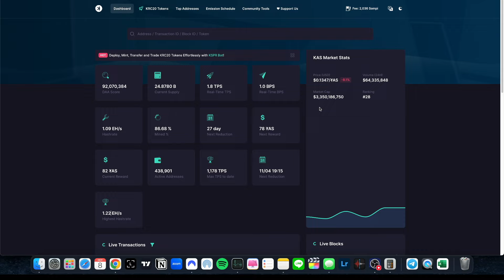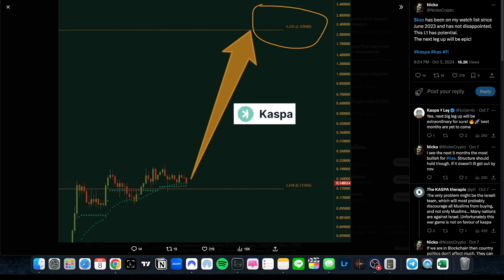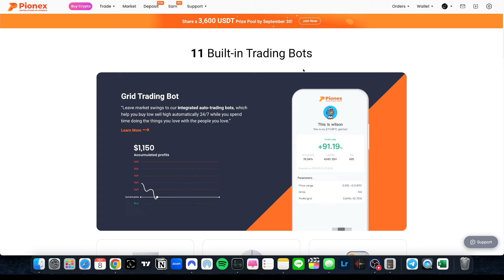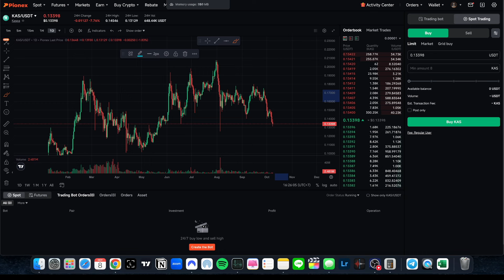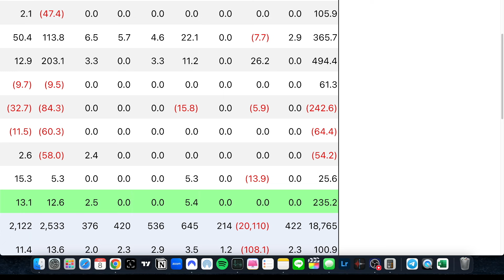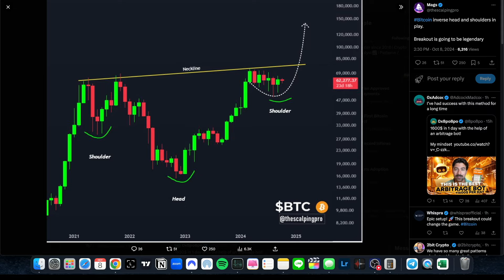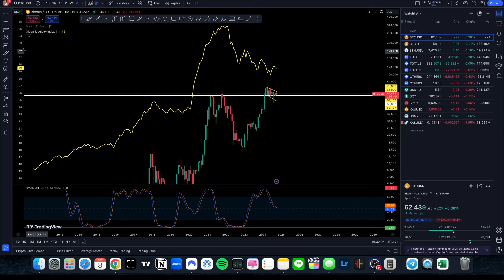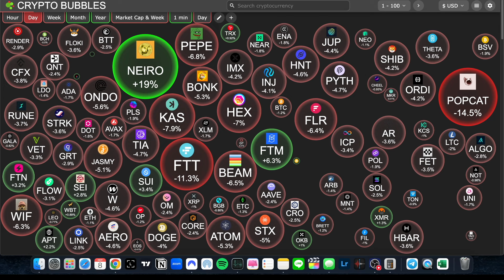This Month Could Be Very Juicy For Kaspa And Crypto🚨 BTC & Altcoins Charts | Kaspa Price Prediction🚀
🔥Pionex.US - For US users

🔥 Pionex - For Global users
💎❎ - Follow Crypto Space on X
💎 Claim Up To 6,045 USDT Bonus ⭐
💎 Claim Up To $1000 In Bonuses! ⭐
🚀HARDWARE WALLETS:
💎 Keep Your Crypto Safe! ⭐
🚀 Safety On The Internet:
💎 Secure Yourself From Hackers! ⭐

pionex trading bot,pionex tutorial,pionex grid trading bot,pionex crypto trading bot,pionex review,pionex arbitrage bot review,pionex crypto bot review,how to use pionex